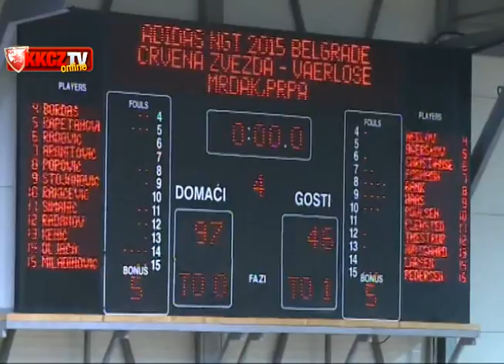Crvena Zvezda Telekom - Vaerlose 97-46 [Adidas Next Generation Tournament "Marko Ivkovic" Belgrade]